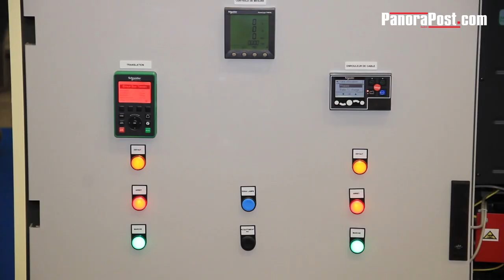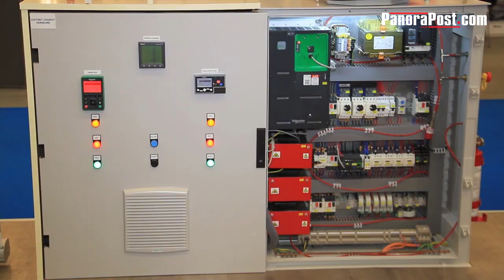Abdelali Hachim, Directeur commercial de Sphinx Electric